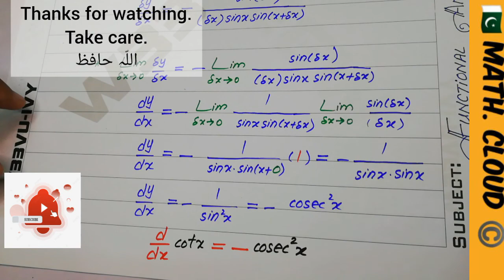Differentiation of trig. Functions| First Principle| Chapter-2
In this video we are going to find the derivatives of secx, cosecx and cotx function using first Principle.